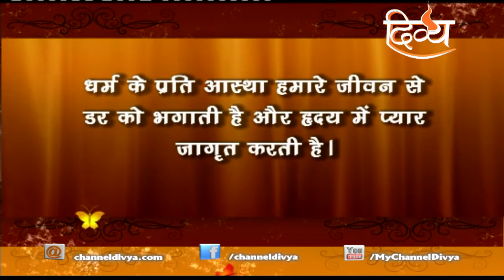DHARAM KE PRATI ASTHA | DIVYA VICHAR | CHANNEL DIVYA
Janiye aaj Ka vichar Dharam ke prati aashtha ke baare main

To know more watch this video!